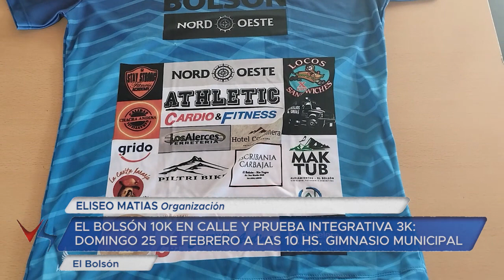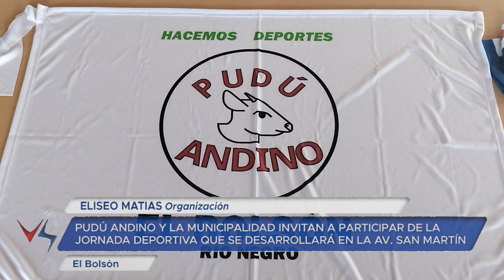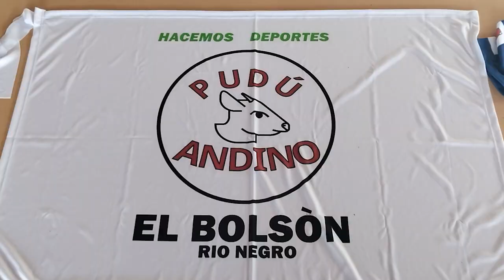21 02 24 FABIO BARZAN Director de Deportes MEB ELISEO MATIAS Organización El Bolsón 10K